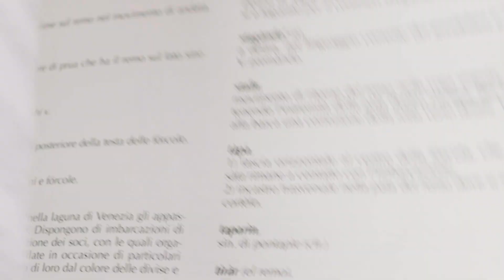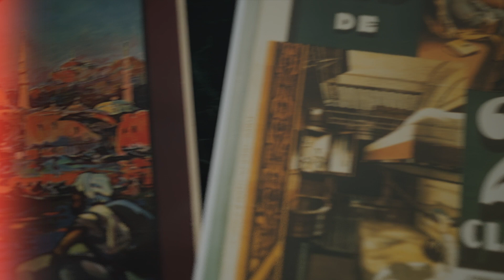Orient Express La Dolce Vita - Official Video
En 2023, l’Orient Express La Dolce Vita transportera ses premiers passagers à bord de 6 trains iconiques. Un voyage du nord au sud de l’Italie, à travers 14 régions. Lire la suite sur artsixMic